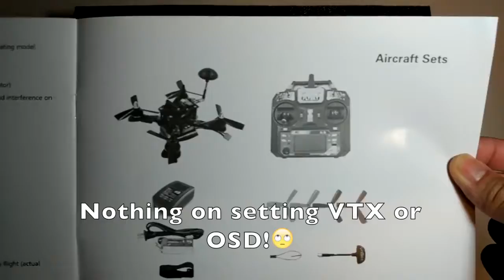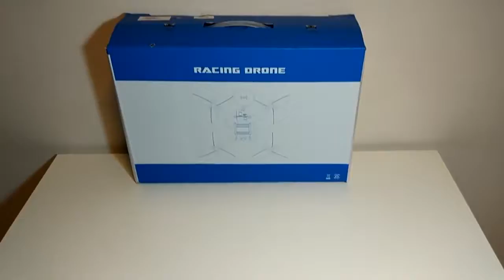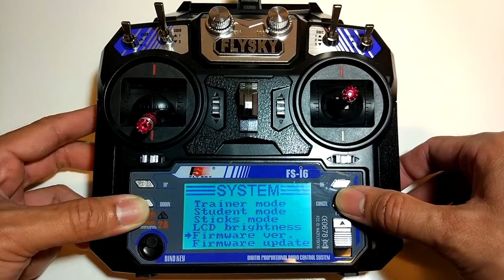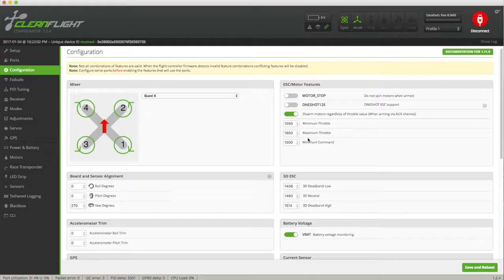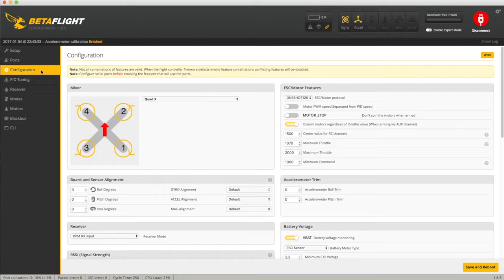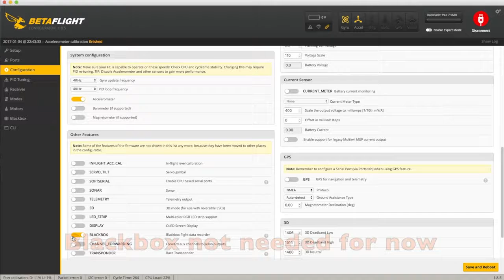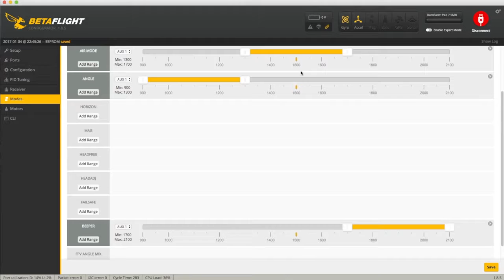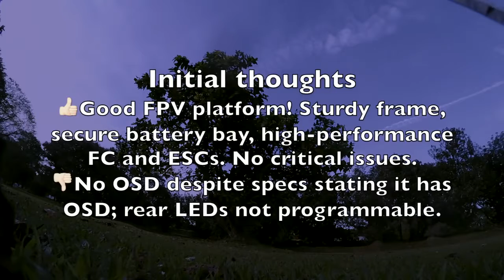FuriBee F180 SPR F3 RTF Review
banggood ($9.97 ) - NILLKIN AMAZING CP F180 SPR F3 RTF Revie
Related contents :

FuriBee F180 SPR F3 RTF Revie
Amazon DE
Amazon UK

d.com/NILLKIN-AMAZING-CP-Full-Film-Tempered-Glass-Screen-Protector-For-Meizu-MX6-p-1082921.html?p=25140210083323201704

Aliexpress  - FuriBee F180 SPR F3

Ebay ($1.96 ) - For Meizu Pro 5

Amazon US  -FuriBee F180 SPR F3

Amazon DE  - FuriBee F180 SPR F3

Amazon UK  - FuriBee F180 SPR F3

Amazon CA  - FuriBee F180 SPR F3

Amazon FR  - FuriBee F180 SPR F3

Amazon IT  - FuriBee+F180+SPR+F3+